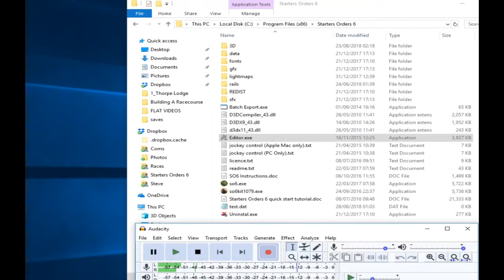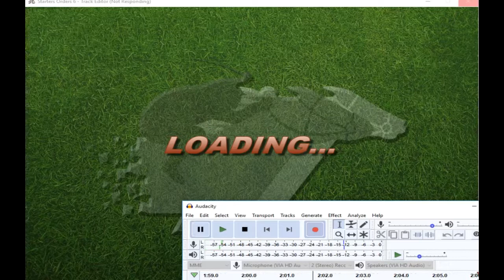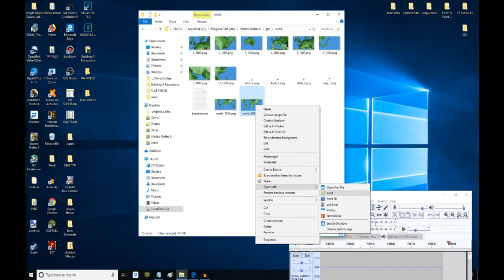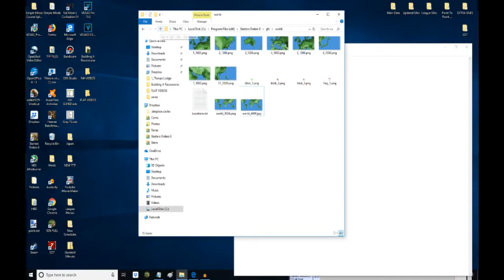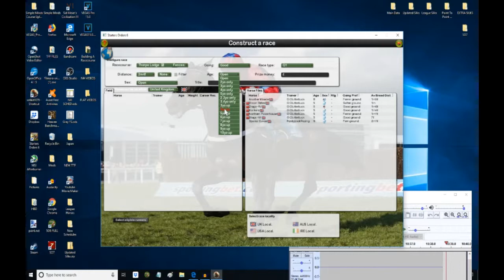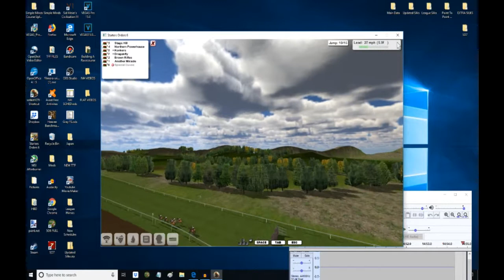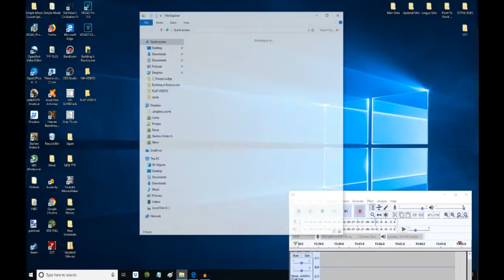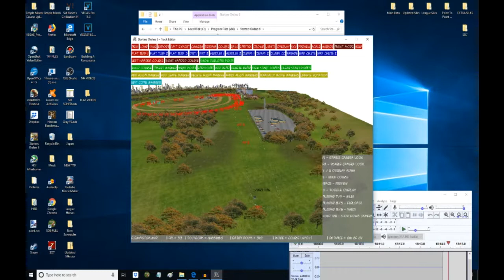Building A Course Part 9